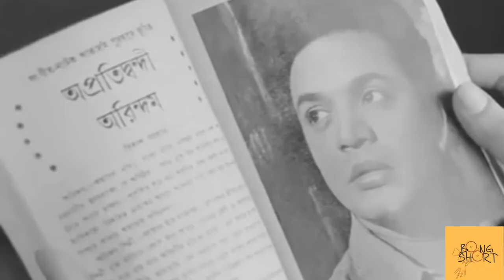KGF Bengali Version| Uttam Kumar | Satyajit Roy | Bong Short | Bengali Short Video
KGF X Uttam Kumar . Bengali short video